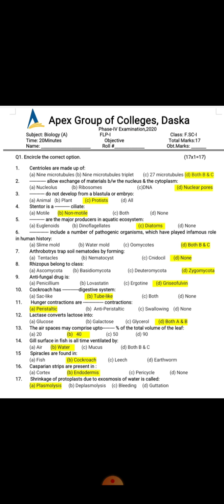Biology FLP-1 Group A Discussion inter I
Prof Javeria Javed Butt
HOD Biology Department

PhaseTest2020 (Paper Discussion Lecture)

ApexcellenceWeBelieveInExcellence